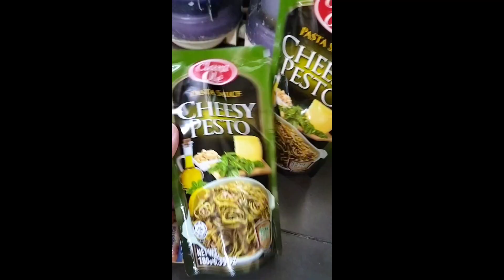How to Cook Pesto.